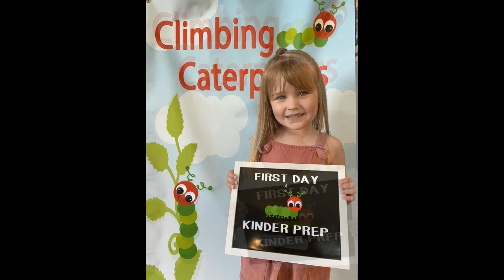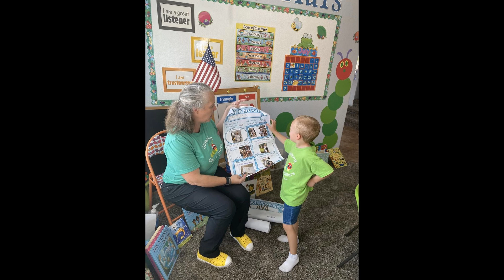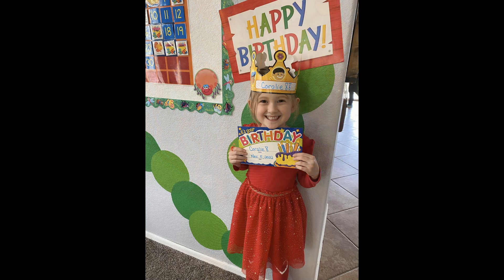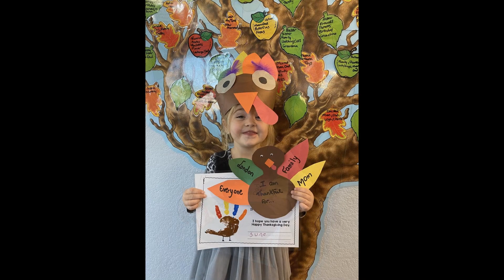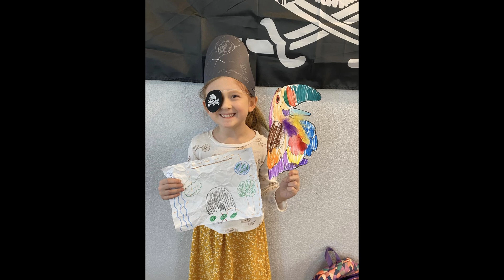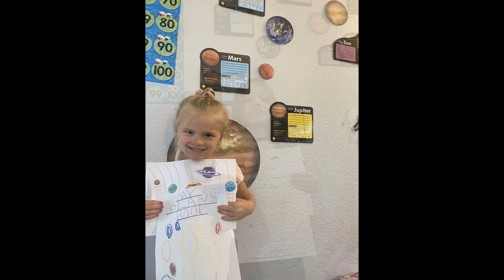Climbing Caterpillars TTHPM Class 2023